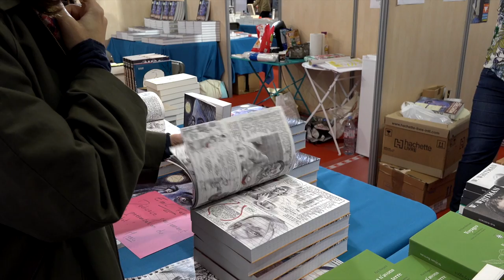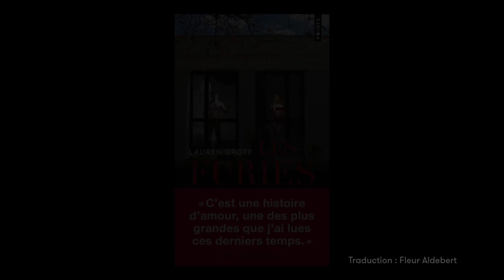Lauren Groff - Les furies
À l'occasion du festival America 2018 à Vincennes,  Lauren Groff vous présente son ouvrage "Les furies" aux éditions Points.